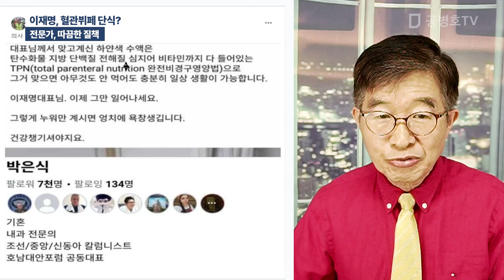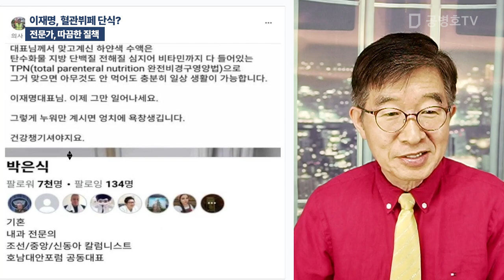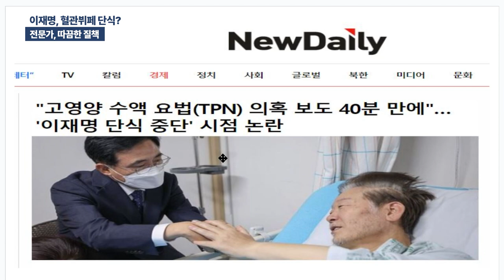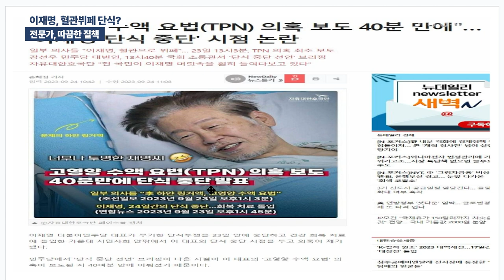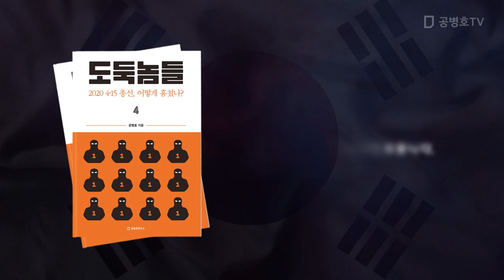이재명, 혈관뷔페 단식? / 전문가, 따끔한 질책 [공병호TV]